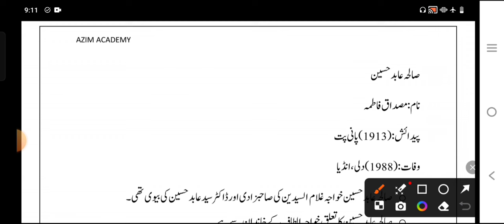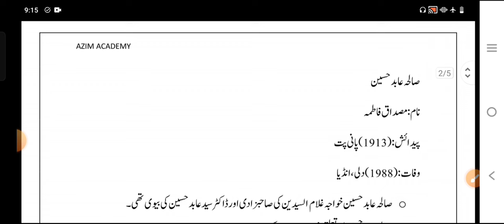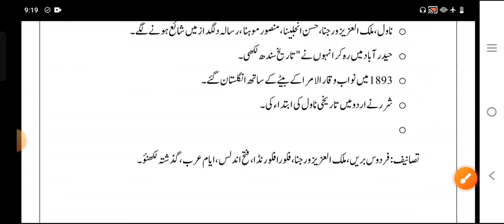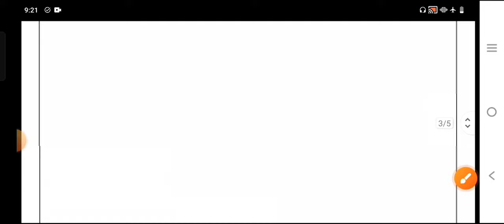Jharkhand TET Urdu 1to5| عبدالحلیم شرر اور صالحہ عابد حسین حیات و خدمات